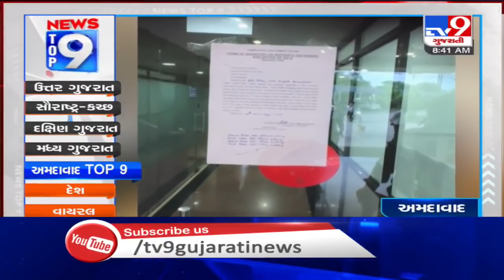Top 9 News From Ahmedabad: 29/8/2020 | TV9News